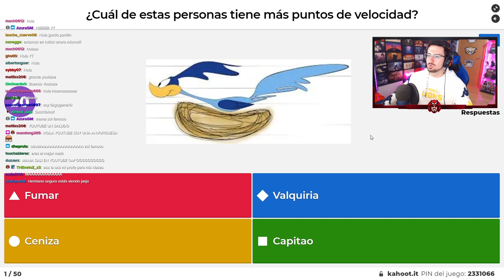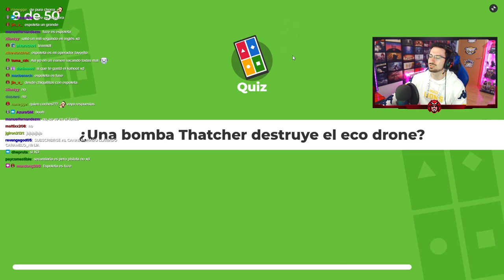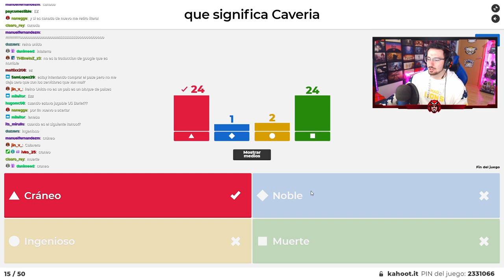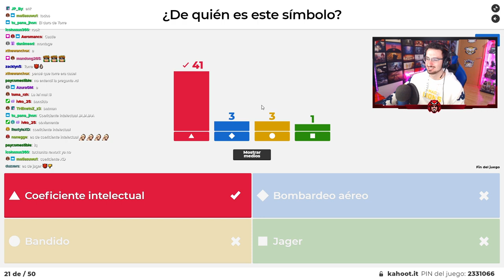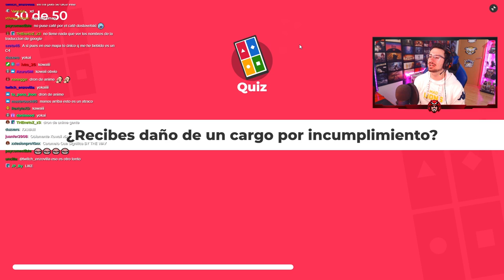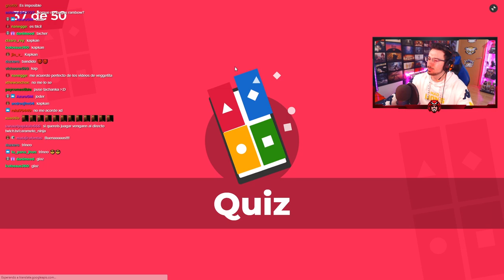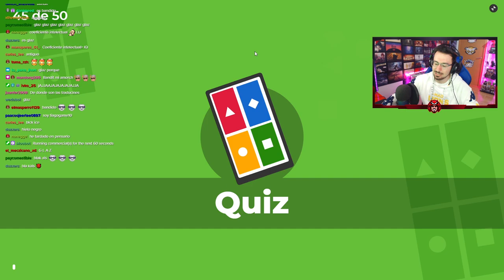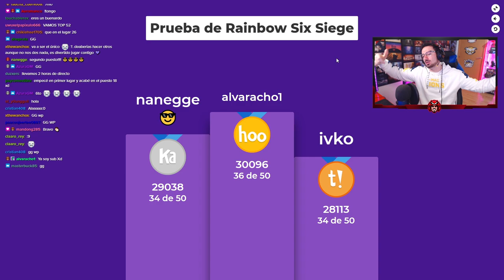¿CUÁNTO SABES de RAINBOW SIX SIEGE?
¿Cuánto sabes de Rainbow Six Siege? en este Kahoot de Rainbow Six Siege español en Neon Dawn.

▬▬▬▬▬▬▬▬▬ INFORMACIÓN SETUP ▬▬▬▬▬▬▬▬▬
● CPU: Intel Core i9-9900K 3.6Ghz
● MB: Asus Prime Z390-A
● Ratón: SteelSeries Rival 300
● Cᴀsᴄᴏs: Sades A6
● Micrófono: Blue Yeti
● Fuente Alimentación: 800W Mars Gaming
● Teclado: Newskill Seiryu